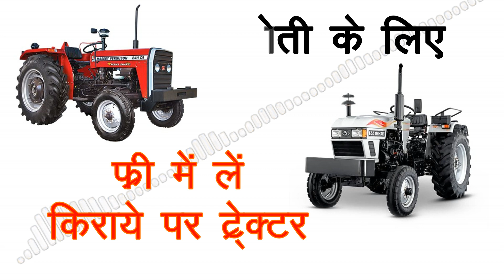For farming | Get free tractor rental | खेती के लिए | मुफ्त में पाएं | किराये पर ट्रेक्टर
किसान ३० जून २०२० तक अब खेती के लिए किराये पर ट्रेक्टर ले सकेंगे ये योजना टैफे कंपनी द्वारा चलाई जा रही है इसमें किसान को किराया नहीं देना पड़ता है